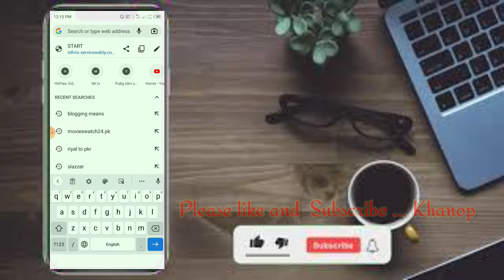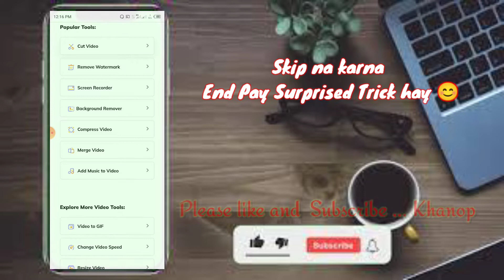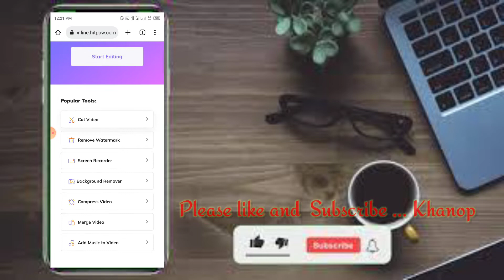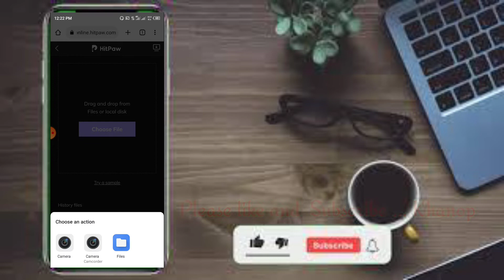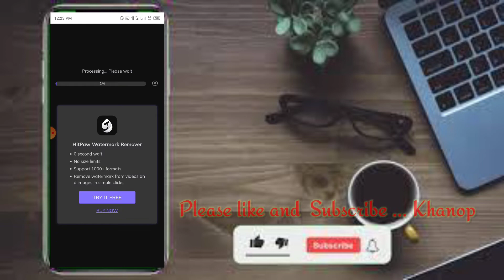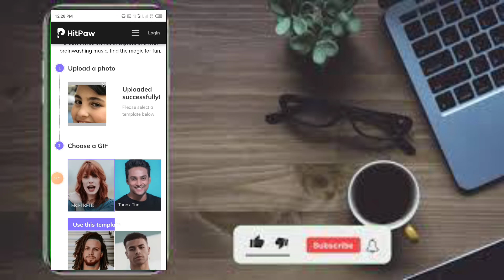Heavy editing|without app|remove watermark from video|funny clips editing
video tags...👇
funny editing clips,
funny editing video,
funny editing apps,
funny editing song,
funny editing kaise karen,
funny editing sound,
funny editing pubg,
funny editing video app,
funny editing apps for videos,
funny ads editing,
funny editing of peppa pig,
funny editing of bts
editing video,
editing photos,
editing apps,
editing tutorial,
editing karne ka tarika,
editing song,
editing course,
editing app video,
editing apps for android,
editing audios,
editing apps for iphone,
editing app name
tiktok editing video,
tiktok editing,
tiktok editing app,
tiktok editing photo,
tiktok editing karne ka tarika,
tiktok editing tutorial,
tiktok editing official,
tiktok editing video tutorial,
tiktok editing new trend,
tiktok editing app name,
tiktok editing audio,
tiktok editing apps iphone,
tiktok editing app tamil,
tiktok editing apps for pc,
tiktok editing account,
tiktok editing background